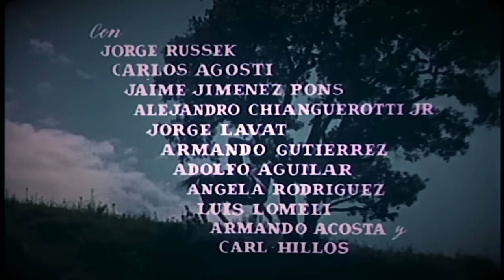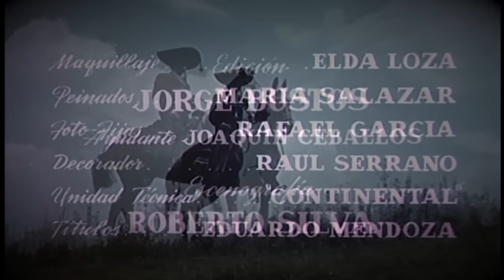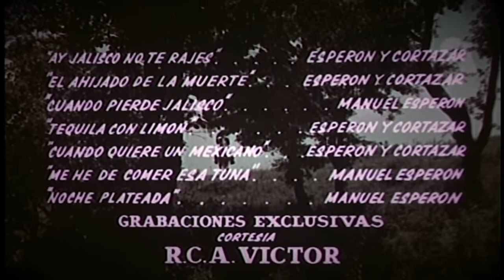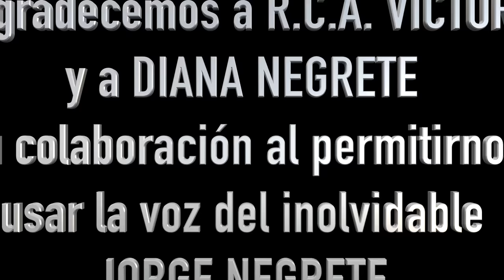¡Ay, Jalisco no te rajes! | Mejor Película del Oeste | Película de aventuras mexicana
Película completa del Oeste en español: ¡Ay, Jalisco no te rajes! - Western clásico de vaqueros hecho en México.

¡Ay, Jalisco no te rajes! (1965)
Director: Miguel Morayta
Escritores: Miguel Morayta, Aurelio Robles Castillo (story)
Estrellas: Rodolfo de Anda, Sonia Infante, Ángel Garasa
Géneros: Aventura, Drama, Del oeste
País: México
Idioma: Español
Fecha de publicación: 2 de septiembre de 1965 (México)
Lugares de filmación: México

También conocido como (AKA):
(título original) ¡Ay, Jalisco no te rajes!
Brasil O Pistoleiro de Jalisco
México ¡Ay, Jalisco no te rajes!

¡APÓYANOS!